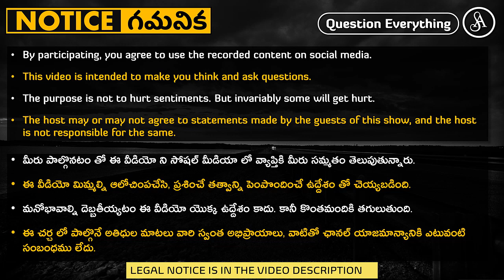పిల్లల భవిష్యత్తు ని గొయ్యి తీసే పాతేసేది ఈ బత్తాయి తల్లితండ్రులే